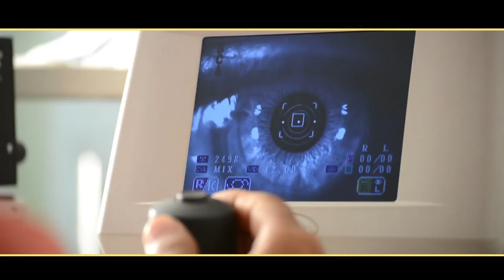Malay Optical Palace Making By MDAE PRODUCTION